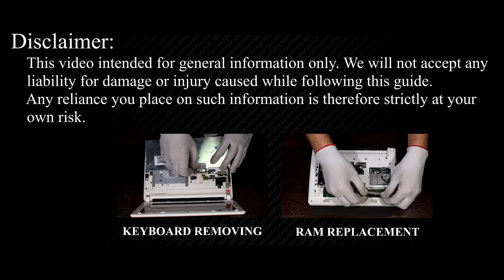Acer Aspire One HAPPY2 (D257) Upgrade: Easy HDD Removal and SSD Installation Tutorial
Upgrade your Acer Aspire One Happy2, Acer One D257 laptop by installing a new HDD or SSD. Learn the essential steps to boost speed and efficiency with this replacement DIY guide.

*DESCRIPTION*
Looking to upgrade HDD or SSD on your Acer Aspire One Happy2 laptop’s performance? In this tutorial from HowFixit, we’ll show you how to install a hard drive or upgrade to an SSD, giving your device a major speed boost. We’ll cover each step—from disassembling the bottom cover to safely removing the old drive—and share pro tips on preventing damage during the repair.
This video guide applies to the following models: Acer Aspire One Happy2, Acer One D257

🛠️ In this HowFixit guide we cover:
✔️ Step-by-step guide to disassembling the Acer Aspire One Happy2 laptop.

Question: Can I use any 2.5-inch SSD for my Acer Aspire One Happy2 laptop?

Question: What is the maximum SSD size for the Acer Aspire One Happy2 laptop?